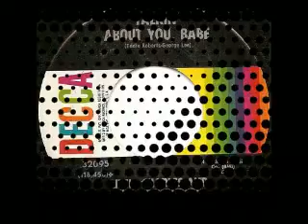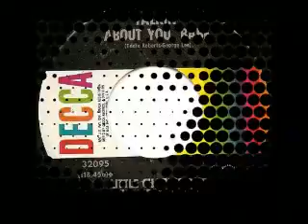LITTLE CHARLES - TALKIN' ABOUT YOU BABE #(Change Your Mindset) Make Celebrities History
"NORTHERN SOUL" "北の精神" "ANIMA NORDICA" "NORDLIG SOUL" "Nordlige Sjæl" "NOORDELIJKE ZIEL" "Pohjois- sielu" "북부 넋" "Nordliga sjel" "PÓŁNOCNA DUSZY" "ALMA DO NORTE" "ALMA NORTEÑA" "СЕВЕРНАЯ" "ДУША" "Steven Does" "GOING INSAINSBURY'S" "Sufletul nord" "Severni duše" "วิญญาณซีกโลกเหนือ" "KUZEY RUH" "شمالی علاقہ جات متنفس" "رإآإذحہ" "ؤسطہزہ" "±±ءé»ê ±±ى`»ê" "Severnي duڑe" "NORDseele" "روح شمال" "Pohjois- sielu" "Arewacin" "rai בצפון פש" "उत्तरी आत्मा" "ֹszak-lיlek" "ֱֲֵֹֿׁ ״ױ׳ַ" "ֲME NORDIQUE" CROSSOVER "60'S R&B" "60'S SOUL" "WIGAN CASINO" "TOP OF THE WORLD" "VA VA'S" SAMANTHAS "KEIGHLY OKEH SOUL CLUB" "THE CATACOMBS" "TOP OF THE PILLPOPPERS" "MECCA BYTES" "THE HIGHLAND ROOM" "THE TWISTED WHEEL" "THE TORCH" "THE 100 CLUB"  "KINGS HALL, STOKE" "MR M'S "Pangaea's People" "Make Celebrities History"